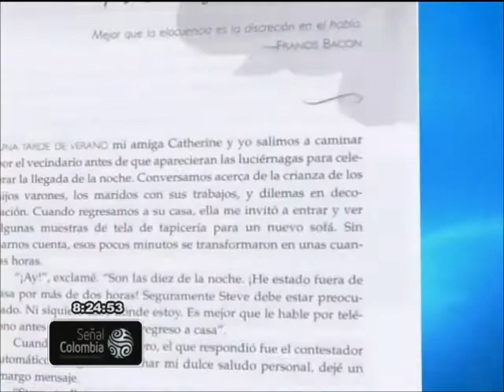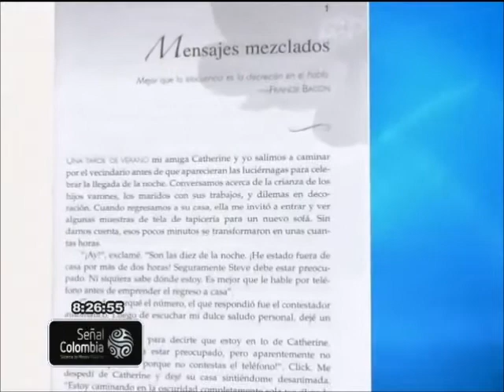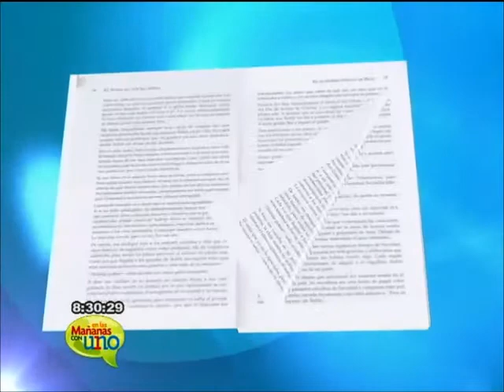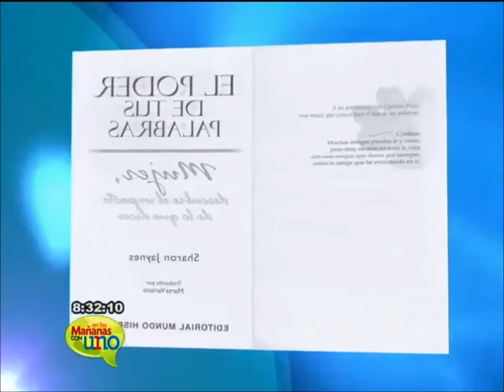Libro recomendado: El poder de tus palabras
La editorial Mundo Hispano nos recomienda el libro de Sharon Jaynes 'El Poder de tus palabras'. Alexandra Barbosa, representante de la editorial, dice que con el libro podremos aprender a callar cuando es necesario, a dar unas palabras de apoyo y muchas cosas más.